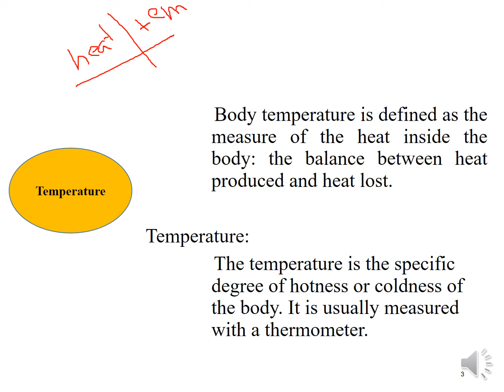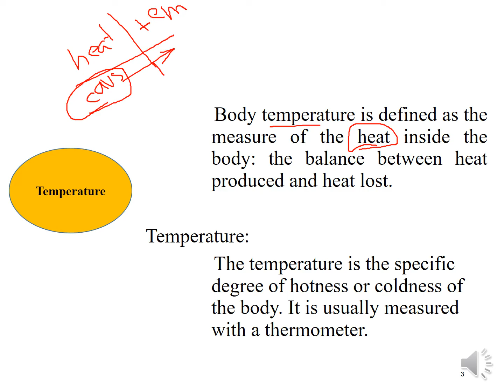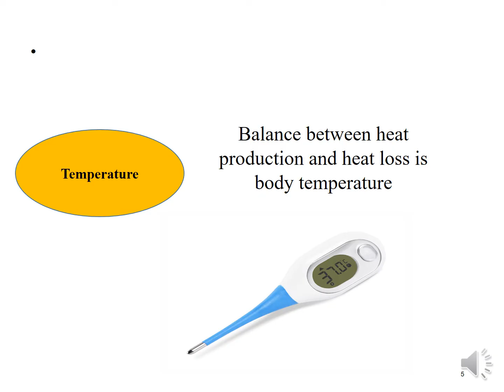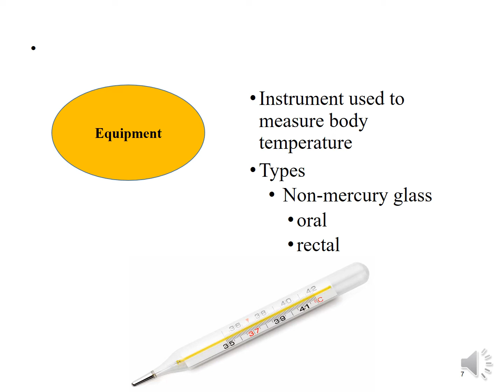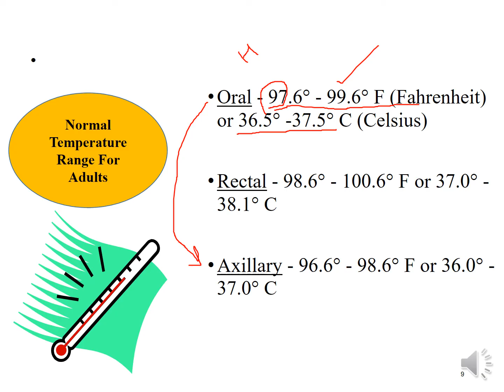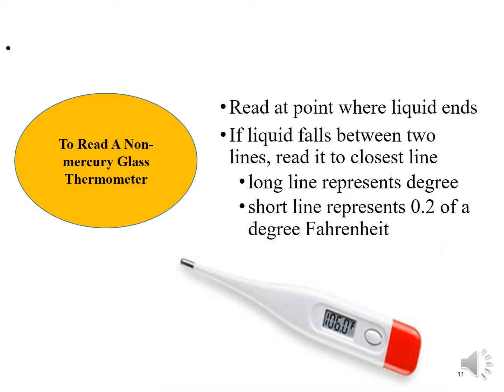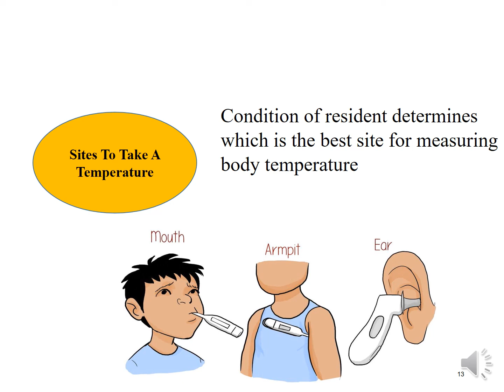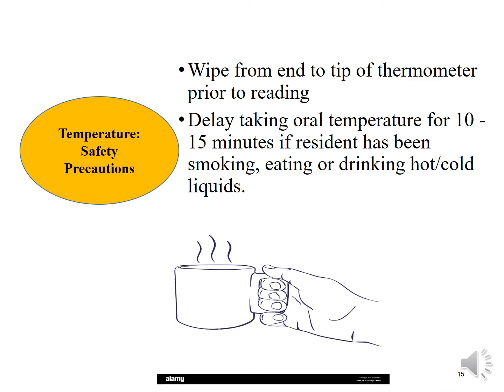Body Temperature // OSCE and OSPE Skills || BSN and Paramedics Exams || Practical Exam Vital Signs.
Difference between Heat and Temperature.
Factors affecting Temperature.
Thermoregulation.
Causes of Hyperthermia and Hypothermia.
Temperature measuring equipment's.